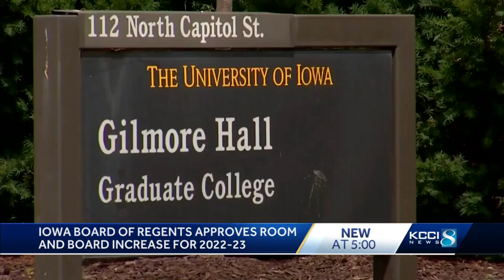Going up: Room and board to cost more at Iowa’s universities next year